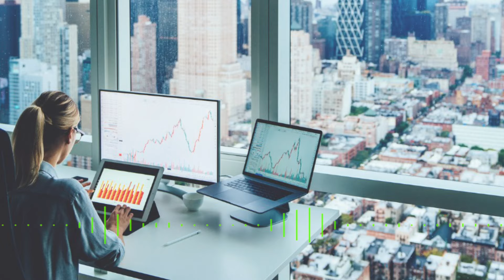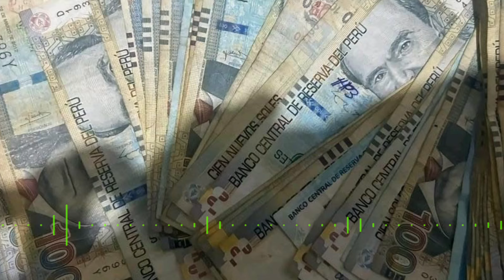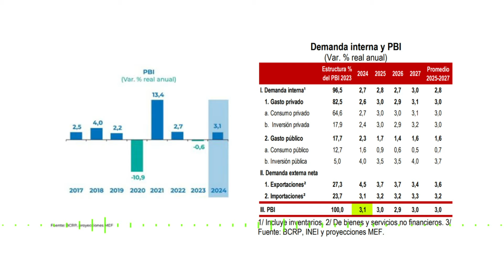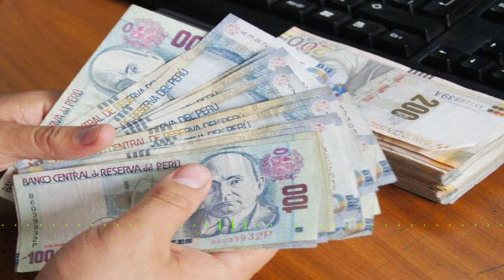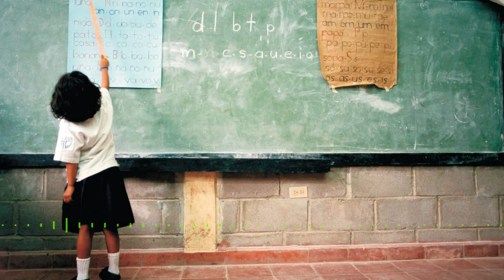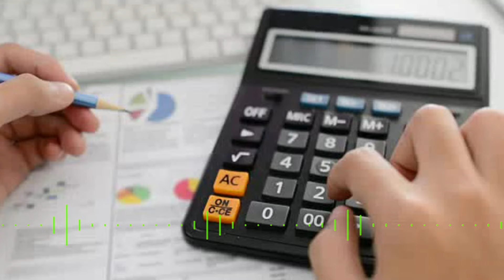Descifrando la Economía: Presupuesto Público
Seguimos con nuestra labor importante de aclararles una serie de cosas que hacen los macroeconomistas, políticos y los oportunistas cuando hablan de macroeconomía y no saben del tema.

Hoy toca descifrar, EL PRESUPUESTO PÚBLICO.